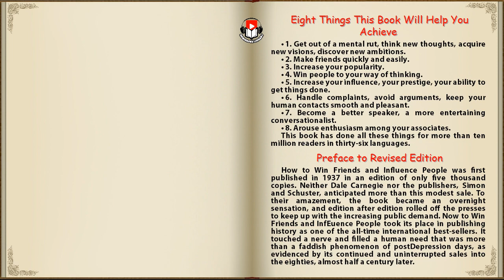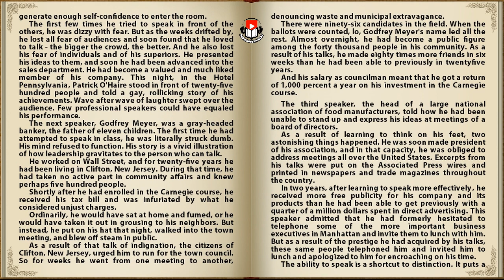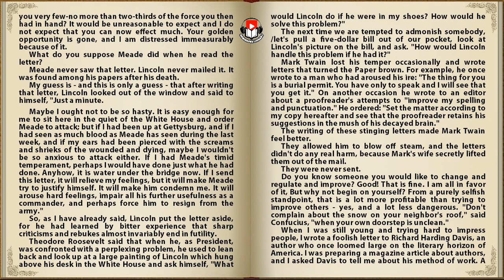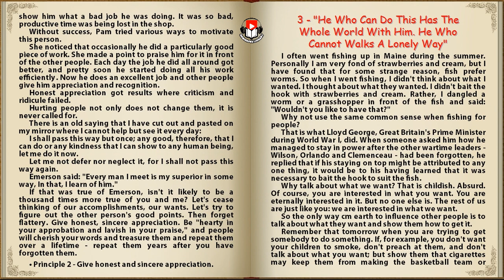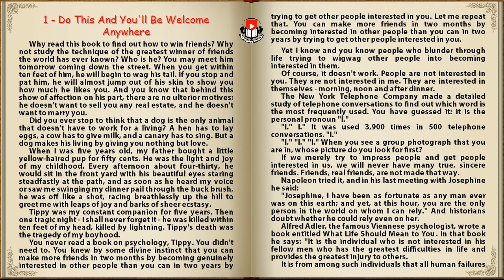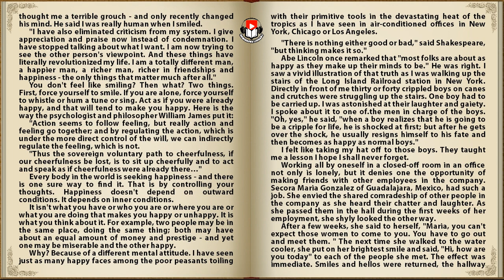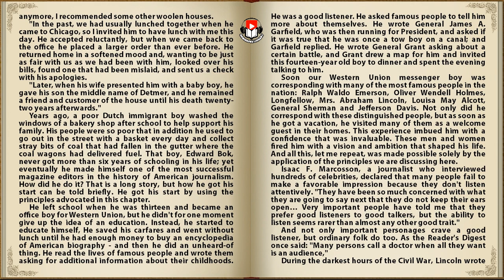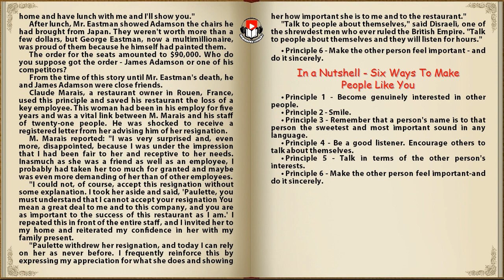How To Win Friends And Influence People - Dale Carnegie (Part 1/2)